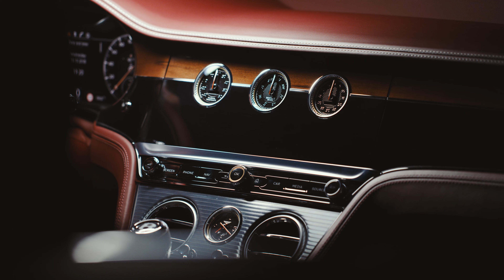Купить кабриолет Bentley Continental GT W12 6.0 (635 л.с.)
Купить Bentley Continental GT W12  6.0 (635 л.с.)